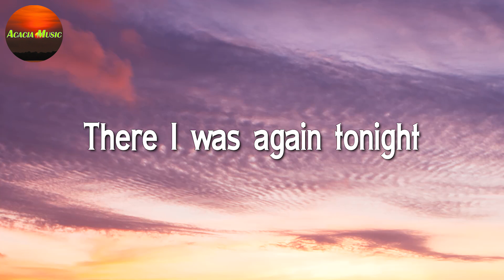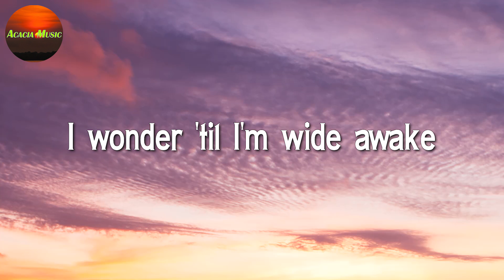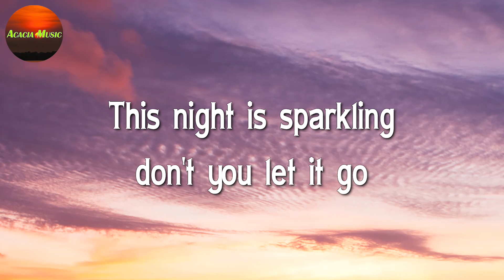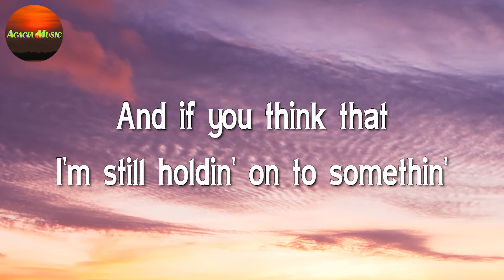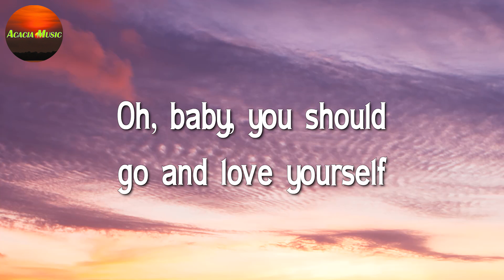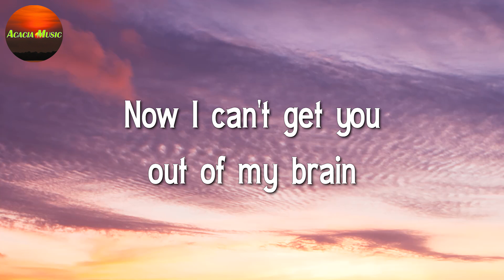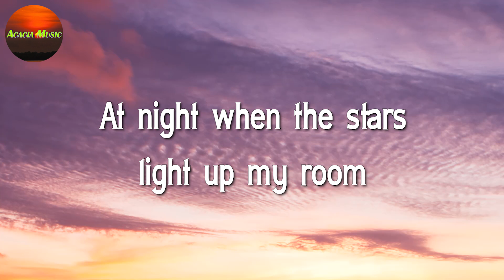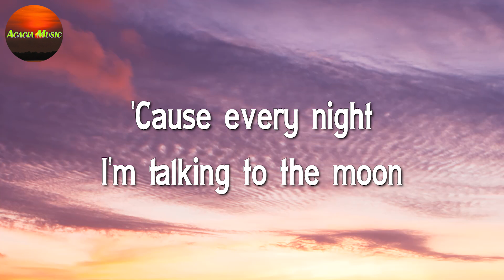Taylor Swift - Enchanted || Justin Bieber, Charlie Puth, Bruno Mars (Lyrics)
🎤 Taylor Swift - Enchanted Lyrics:

2 AM, who do you love?